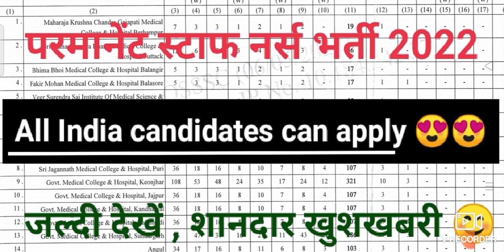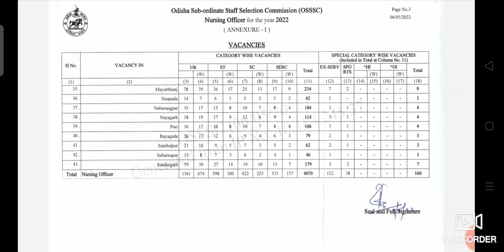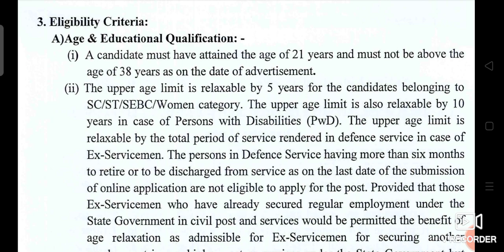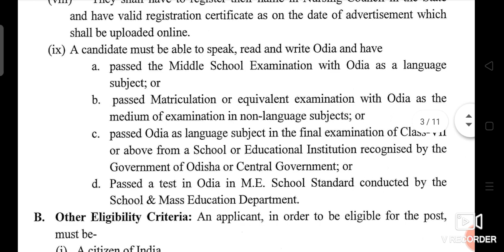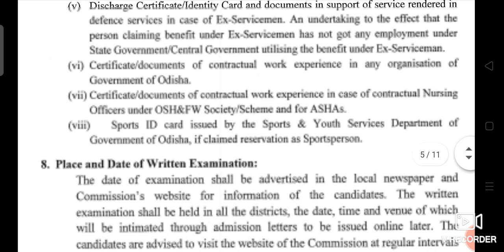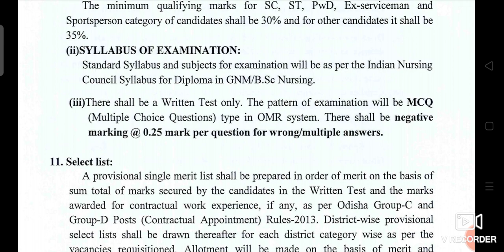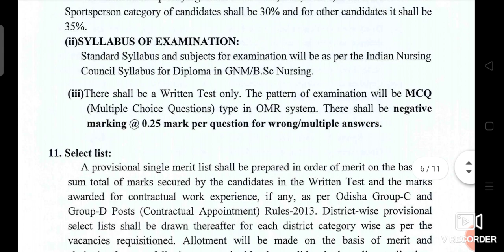staff nurse vacancy 2022 | permanent staff nurse vacancy|| all I India candidates can apply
Staff nurse vacancy 2022 | स्टाफ नर्स भर्ती 2022 | सैलरी 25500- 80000 |
govt nursing vacancy 2022
government nursing vacancy 2022
osssc_nurse
osssc_nursing_vacancy